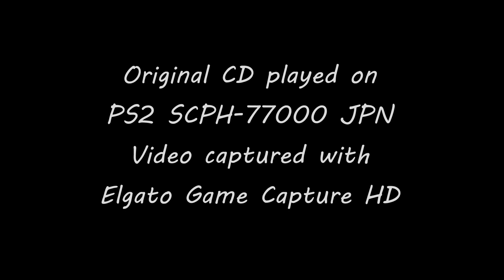Retro Gaming : A 2004 Japanese PS2 Action Game : Fuuun Shinsengumi